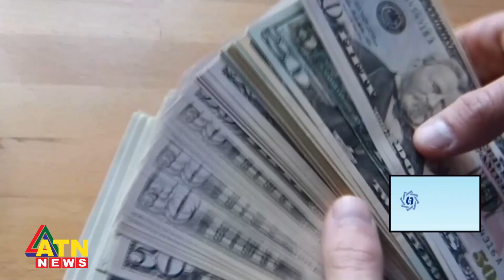ডলার সংকটে ভরসা রপ্তানি? | dollar crisis export | ATN News